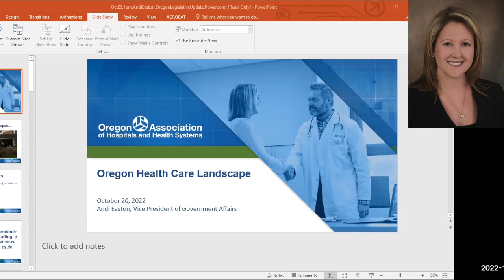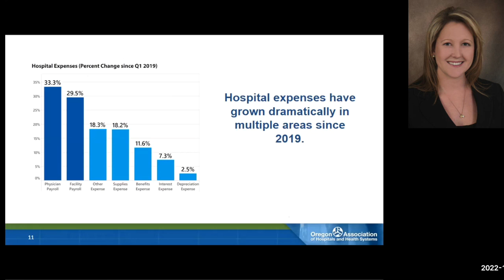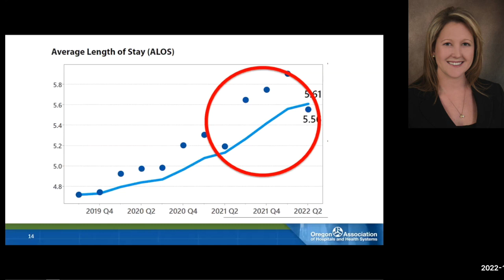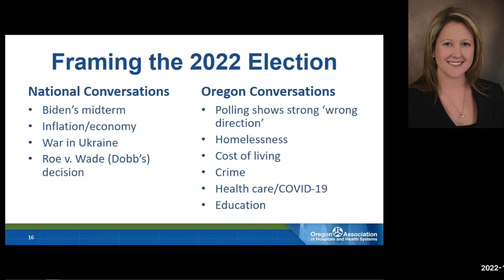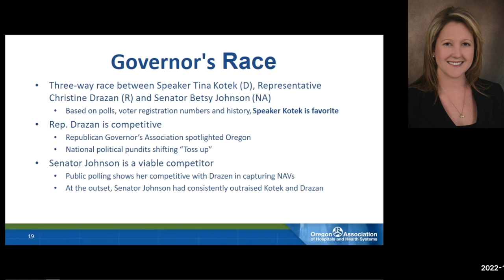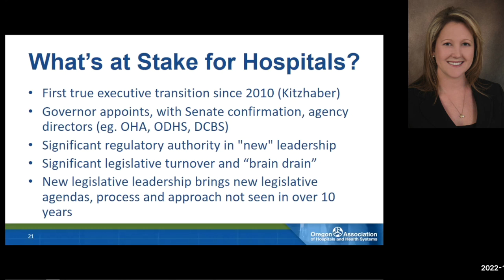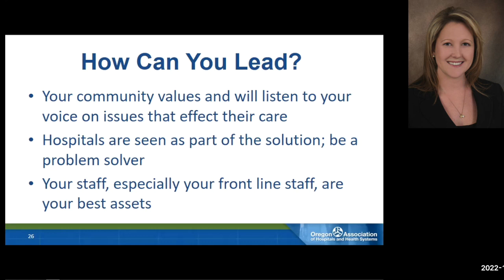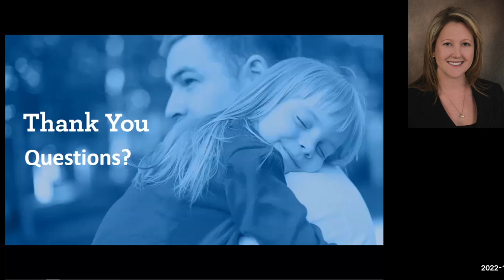Legislative Updates Oregon Andi Easton Fall Conference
Andi Easton with OHA joins Oregon HFMA to share legislative updates and trends impacting Healthcare in the State of Oregon in 2023.  Excellent and informative.